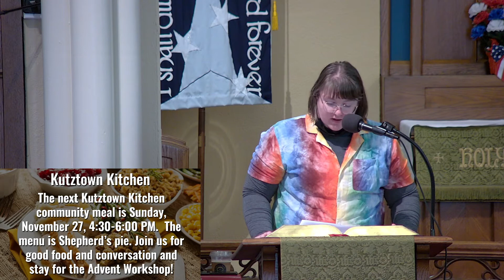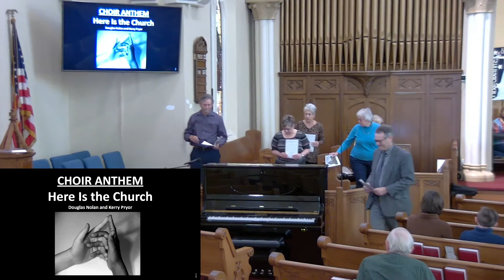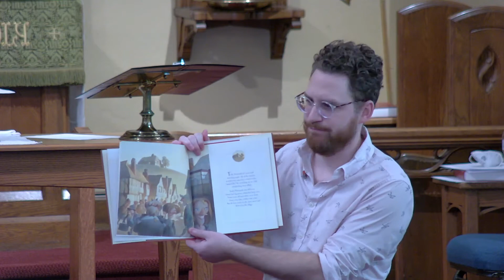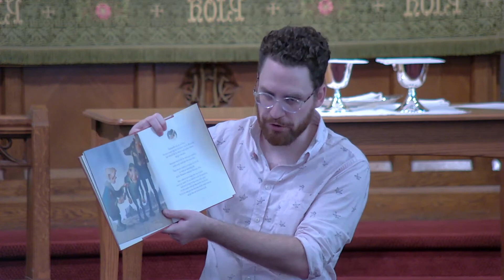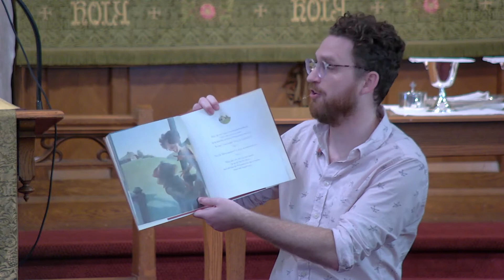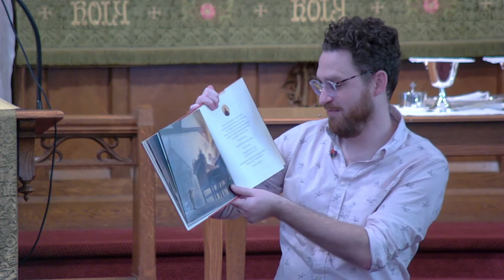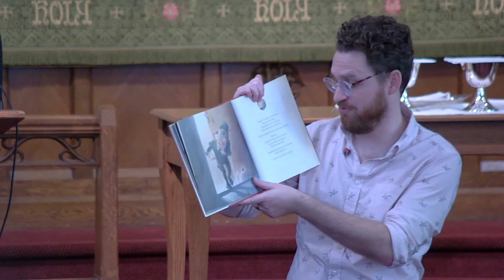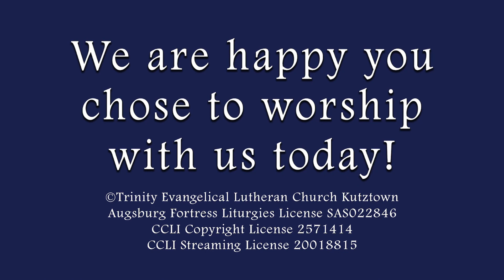November 13, 2022 - Trinity Lutheran Church Kutztown